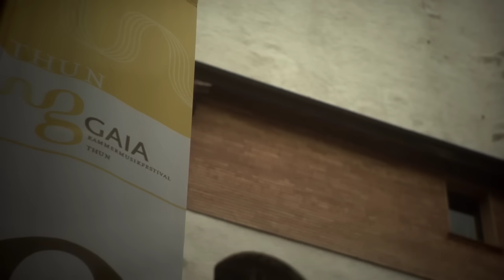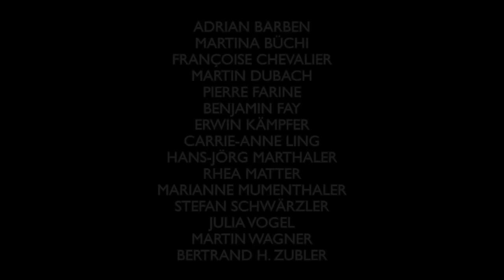GAIA Music Festival 2009 Director's Cut. Music: Brahms, Dvořák, Prokofiev, Schumann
GAIA Music Festival — Director's Cut 2009

The award-winning GAIA has established itself not only as a classical music festival, but has also become a cultural and social phenomenon.

What began as an annual one-week platform for internationally-renowned musicians to meet and create a series of chamber music concerts, has become a year-round sensation, with performances, international broadcasts of live concerts, masterclasses, and other educational events taking place in the months surrounding the festival week.

This film depicts some of the open rehearsals and concerts that took place at GAIA in the picturesque Swiss city of Thun in 2009, and includes interview footage with the musicians.

The soundtrack to the Director's Cut of the Festival 2009 Film features live performances at GAIA of:

Antonín Dvořák's String Quartet in F Major Op. 96 (B 179) "American";
Performed by violinists Gwendolyn Masin and Sandrine Cantoreggi, violist Ilya Hoffman, and cellist Gavriel Lipkind

Anton Arensky's String Quartet no. 2 in A minor Op. 35;
Performed by violinist Daniel Garlitsky, violist Mikhail Zemtsov, and cellists Timora Rosler and Gavriel Lipkind

Wolfgang Amadeus Mozart's Trio in E-flat Major KV 498 "Kegelstatt";
Performed by clarinettist Yevgeny Yehudin, violist Mikhail Zemtsov, and pianist Roman Zaslavsky

Johannes Brahms' Clarinet Quintet in B minor Op. 115;
Performed by clarinettist Yevgeny Yehudin, violinists Daniel Garlitsky and Sandrine Cantoreggi, violist Mikhail Zemtsov, and cellist Timora Rosler

Robert Schumann's Piano Quintet in E-flat Major Op. 44;
Performed by violinists Gwendolyn Masin and Sandrine Cantoreggi, violist Ilya Hoffman, cellist Gavriel Lipkind, and pianist Roman Zaslavsky

and

Sergei Prokofiev's Overture on Hebrew Themes in C minor Op. 34;
Performed by clarinettist Yevgeny Yehudin, violinists Daniel Garlitsky and Sandrine Cantoreggi, violist Mikhail Zemtsov, cellist Timora Rosler, and pianist Julia Bartha

Film by Ventolin Studio